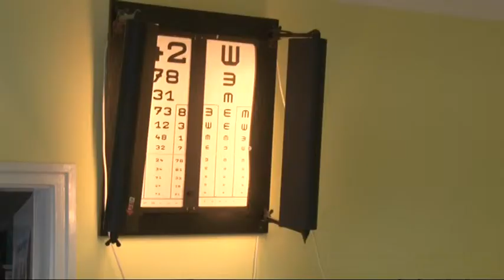Andróczky Ferenc nyugdíjba készül Tolna legidősebb háziorvosa. 20190417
Nyugdíjba készül Tolna legidősebb háziorvosa. Andróczky Ferenc 43 évvel ezelőtt kezdte a praxist. Azt mondja szeretni kell az embereket és jól kell dolgozni ez a recept a sikeres működéshez.